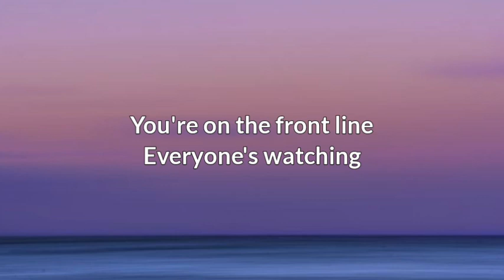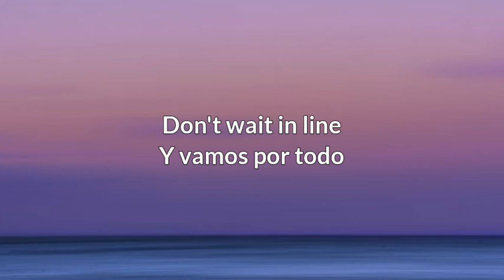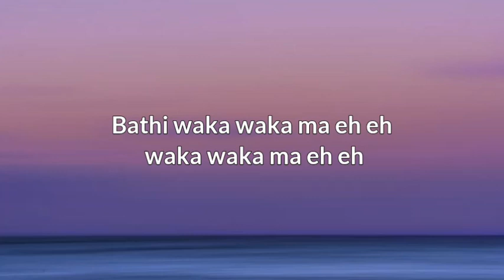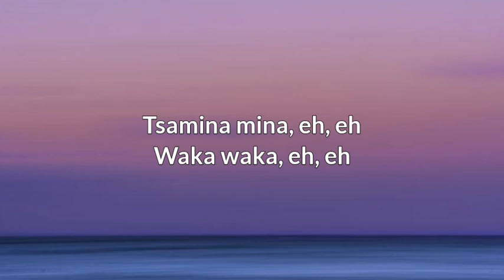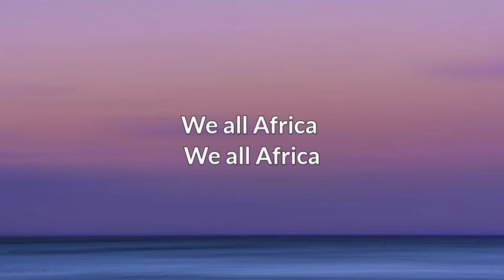Shakira - Waka Waka (This Time For Africa) (Lyrics)